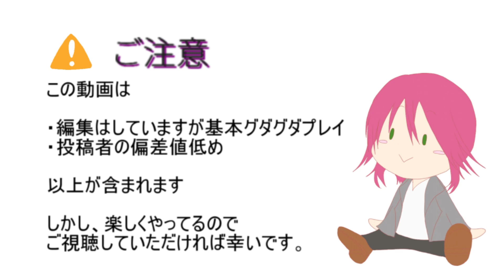【殺し屋とストロベリーPlus＃4】その人助かります？（ネタバレ有）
(C)BROCCOLI